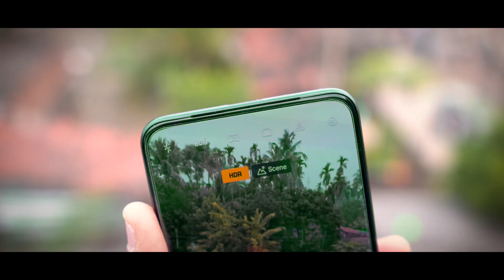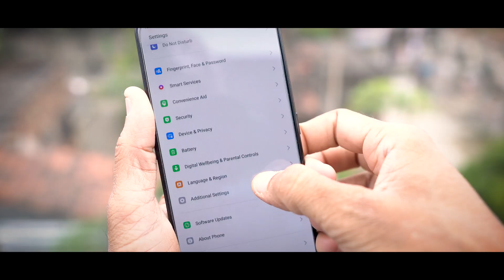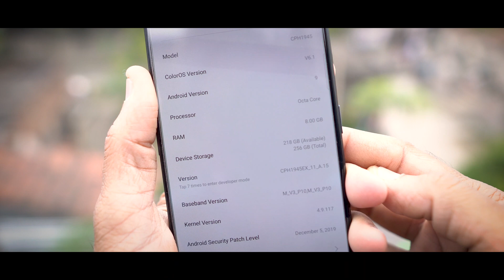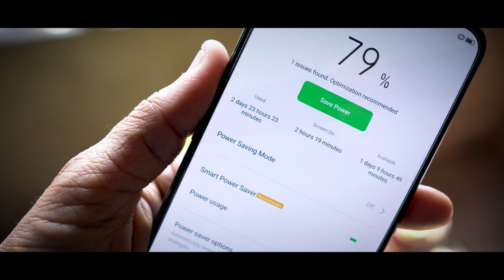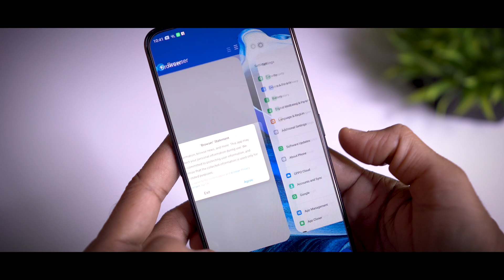Oppo reno 2z | In depth Review after using 3 months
Hello Friends, main oppo Reno2z last 3 month se use kar raha hu, Aj main is smartphone ka mera honest review de raha hu. Mere hisab he is price range main sab kuch features apko milta hain.
Aur is ka camera to jabasdast hain. Agar apko is phone ke bare main kuch bolna hain to app comment kar sakte hain.